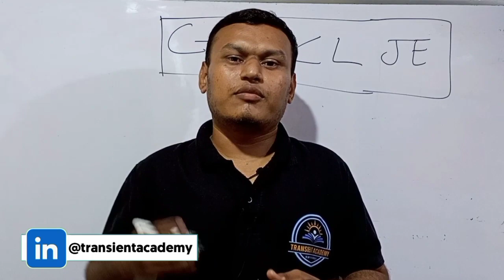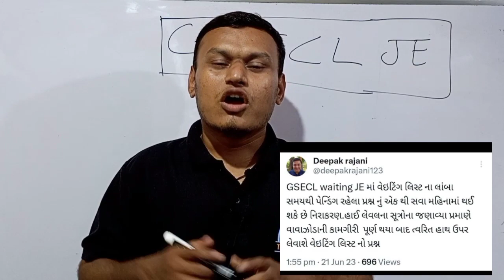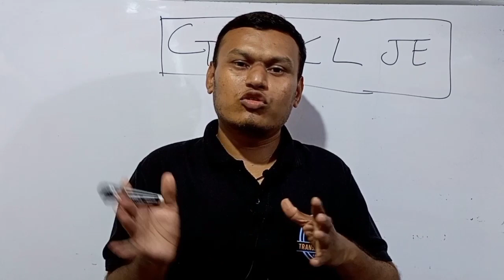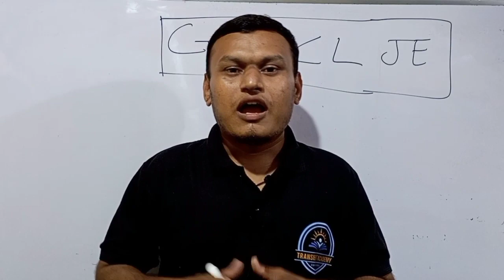GSECL JE નું Waiting list ક્યારે આવશે?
GSECL JE Waiting list